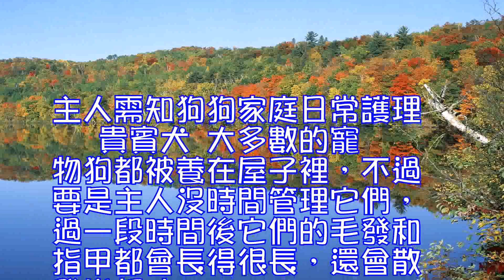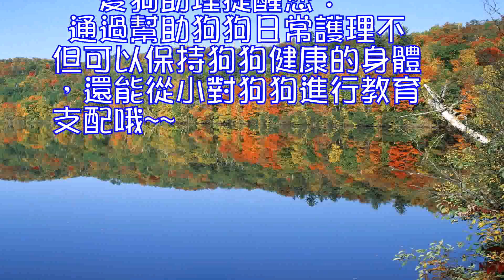主人需知狗狗家庭日常護理,狗狗需要哪些生活用品呢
主人需知狗狗家庭日常護理

 貴賓犬
 大多數的寵物狗都被養在屋子裡，不過要是主人沒時間管理它們，過一段時間後它們的毛發和指甲都會長得很長，還會散發出怪味。每到這時再想給它修理是件很麻煩的事情，因此狗狗的主人需在平時學些日常護理方法避免這種事情發生。
 下面給各位狗狗的主人介紹一下如何給狗狗做日常護理。
 像天生長長毛的狗狗就必須將其長毛剪掉，因為毛發太長會影響其日常生活還易得病，不過剪的時候，千萬不能把它們的肉也剪了。
 在剪腳指甲時要輕握其爪，不用剪太短就把指甲頭剪掉就行了，因為它指甲的根部有血管存在剪得太短就會把血管給剪破了。
 清潔耳朵時把耳內表層毛用剪子下也可用手拔掉，當看到裡面有濕耳屎時要用棉簽抹出去，耷拉耳朵的狗狗需要一周清潔兩次以上。
 屁股上的毛要剪短，這對它日常方便用好處。
 給狗狗刷牙時要用專用的狗狗牙膏，選用適合它們嘴巴大小的牙刷，循序漸進的給其刷牙。給常刷牙可以預防狗狗得牙病。
 經常洗澡可以預防狗狗得跳騷或其它一些病癥。去味、促進皮膚的新陳代謝。通常對於品種狗來說一周左右洗一回，洗前可用棉花堵上耳朵預防進水，給其洗澡時用專門的沐液，水溫為40度，將其洗凈即可。吹乾時用涼風吹風機，要離它有二十厘米遠，要是狗狗還不想洗。（圖片來源:pconline攝影部落）
 狗狗需要哪些生活用品呢？
 每天清潔您的狗狗，不但可以使狗狗保持清潔和健康，而且可以使狗狗知道主人的權力和威嚴。那麼狗狗平時都需要什麼呢，下面我們就來看看吧~~
 剪毛工具： 狗狗快速生長的被毛，需要經常剪掉或剪短，而被毛較厚的狗狗，需要經常削薄。應該訓練狗狗從小適應剪毛剪和電推子的聲音。狗狗的指甲，尤其是那些體重輕、體型小或老齡狗狗的指甲更應該經常整理。

 修理牙齒和耳朵的用具： 除非狗狗生病或是狗寶寶的耳朵和牙齒是乾凈的，否則，隨著年齡的增加，身體的這些部位需要經常清潔。在狗寶寶幼年時代，就應該訓練其允許主人接觸檢查這些部位。

 刷犬與梳毛： 每天給狗狗刷毛，使它的被毛保持良好的狀態，同時也向狗狗提醒，主人時刻在控制它。使用的器具應適合於狗狗的被毛類型。

 愛狗助理提醒您：
 通過幫助狗狗日常護理不但可以保持狗狗健康的身體，還能從小對狗狗進行教育支配哦~~